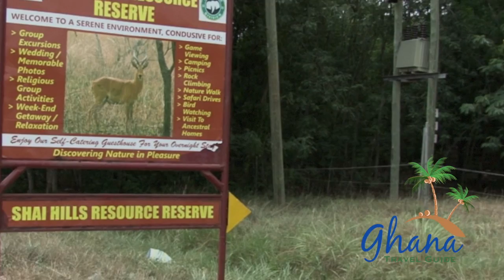SHAI HILLS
This video is about SHAI HILLS